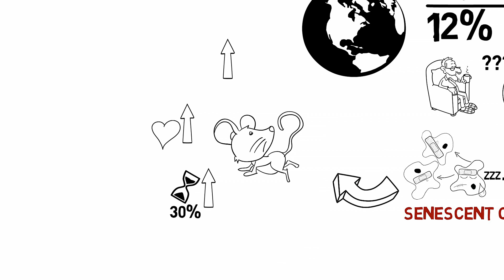CellAge: Targeting Senescent Cells with Synthetic Biology | Lifespan.io Crowdfunding Campaign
We are developing tools to help researchers accurately target and remove dysfunctional cells in the body that have entered a state called “senescence”, and thereby assist in restoring it to youthful functionality.

Our society has never aged more rapidly – one of the most visible symptoms of the changing demographics is the exponential increase in the incidence of age-related diseases, including cancer, cardiovascular diseases and osteoarthritis. Not only does aging have a negative effect on the quality of life among the elderly but it also causes a significant financial strain on both private and public sectors. As the proportion of older people is increasing so is health care spending. According to a WHO analysis, the annual number of new cancer cases is projected to rise to 17 million by 2020, and reach 27 million by 2030. Similar trends are clearly visible in other age-related diseases such as cardiovascular disease. Few effective treatments addressing these challenges are currently available and most of them focus on a single disease rather than adopting a more holistic approach to aging.

Recently a new approach which has the potential of significantly alleviating these problems has been validated by a number of in vivo and in vitro studies. It has been demonstrated that senescent cells (cells which have ceased to replicate due to stress or replicative capacity exhaustion) are linked to many age-related diseases. Furthermore, removing senescent cells from mice has been recently shown to drastically increase mouse healthspan (a period of life free of serious diseases).

Here at CellAge we are working hard to help translate these findings into humans!

CellAge, together with a leading synthetic biology partner, Synpromics, is going to develop synthetic promoters which are specific to senescent cells (SeneSENSE), as promoters that are currently being used to track senescent cells are simply not good enough to be used in therapies. The most prominently used p16 gene promoter has a number of limitations, for example. As our primary mission is to expand the interface between synthetic biology and aging research as well as drive translational research forward, we will offer senescence reporter assay to academics for free. We predict that in the very near future this assay will be also used as a quality control step in the cell therapy manufacturing process to make cell therapies safer!

As our secondary goal, we will focus on validating gene therapies for senescent cell eradication (SeneHEALTH) – initially for patients with progeroid syndromes, then for patients who underwent radiotherapy (during which the number of senescent cells are increased) or developed age-related disease and eventually for healthy individuals.